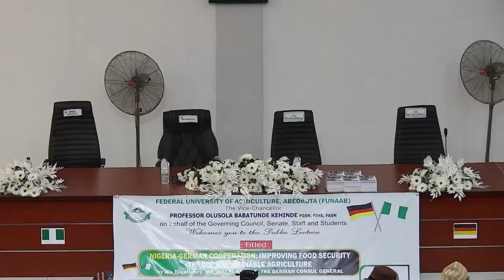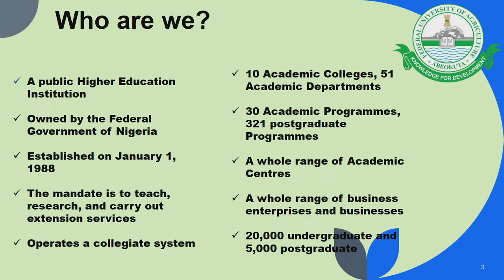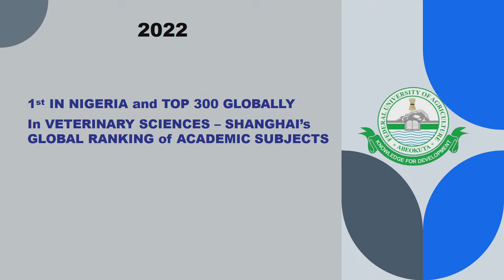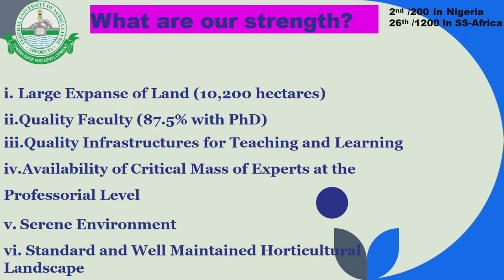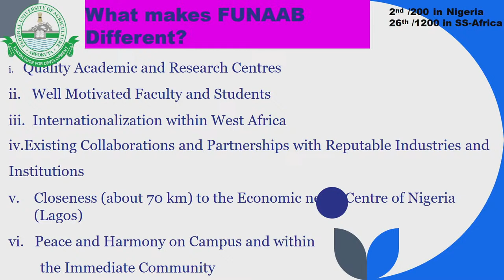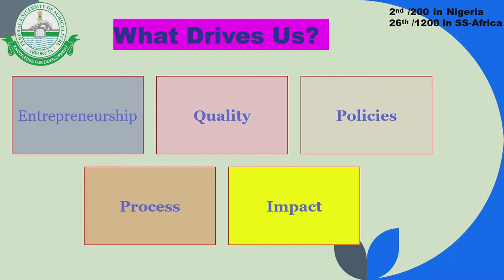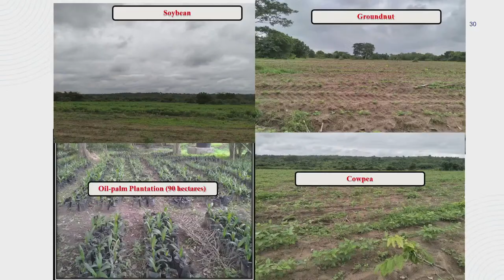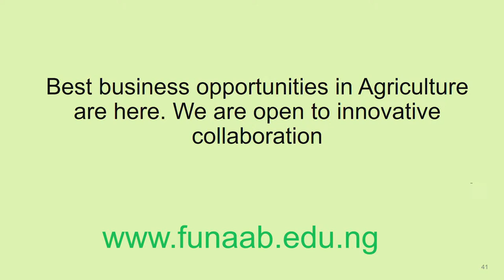Nigerian-German Cooperation: Improving Food Security Through Sustainable Agriculture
The anticipated visit of the German Consul General, Mr. Weert Börner, to the Federal University of Agriculture, Abeokuta (FUNAAB) has been rescheduled to Friday, March 15, 2024.

Mr. Börner is slated to deliver a significant public lecture entitled "Nigerian-German Cooperation: Improving Food Security Through Sustainable Agriculture", which would be followed by an interactive session.

Invitees are:
- All Professors
- All Deans and Directors (Academic and Non-Teaching)
- All Heads of Departments
- All Level 14 Officers and above

Venue:
Red Chamber, New Senate Building

Attendees are expected to be seated by 9:30 a.m.

The visit promises to foster collaboration and knowledge exchange between Nigeria and Germany in the critical areas of agriculture and food security.